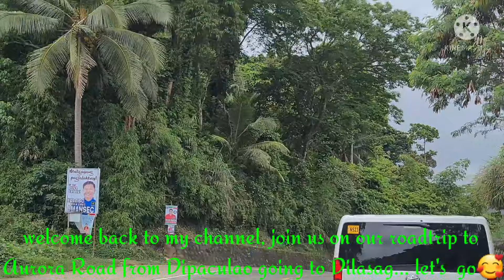SUMMER 2022 | AURORA ROADTRIP Part 2